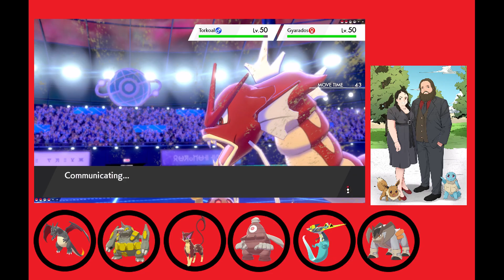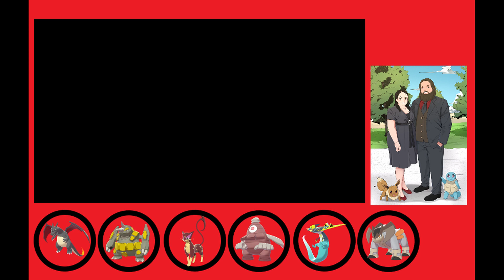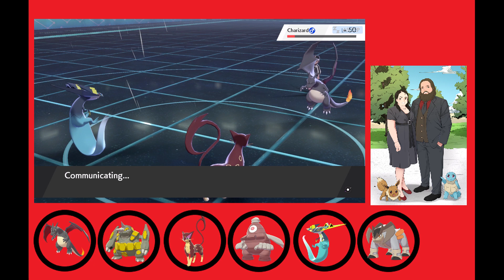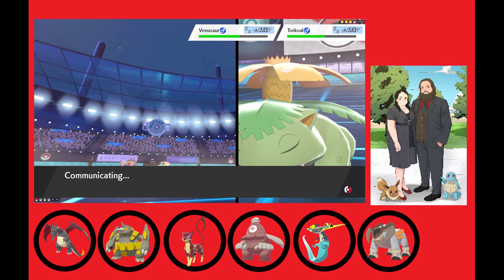Pokemon Sword and Shield Race To Masterball Champion Battle Vs OutragedConvict